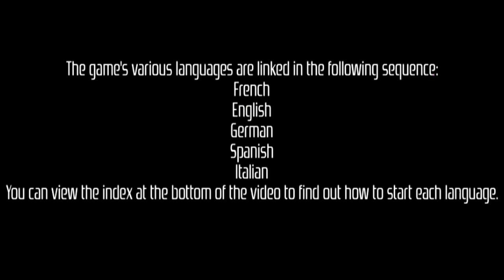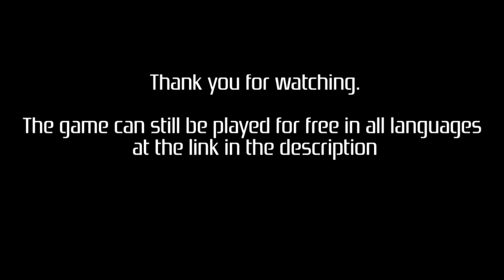Dijon GameBoy Remake LongPlay in 🇫🇷 🇺🇸🇬🇧 🇩🇪 🇪🇦 🇮🇹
The recording of this longplay was made on a real vintage Super Nintendo, hence the quality of the images and sound, but it's so much cooler, isn't it?

00:00 : Intro
00:40 : Français 🇫🇷
14:21 : English 🇺🇸🇬🇧
27:15 : Deutch 🇩🇪
41:48 : Espanol 🇪🇦
56:43 Italiano 🇮🇹